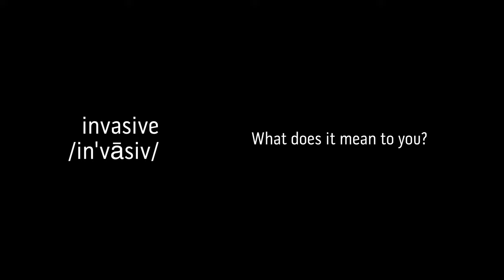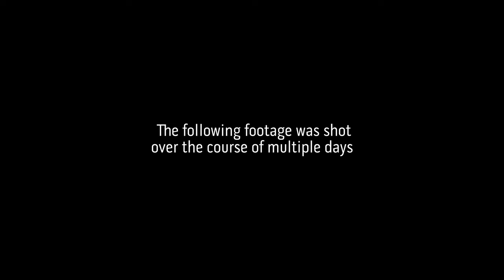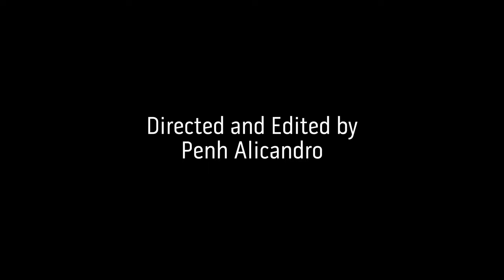The Nine-Banded Armadillo